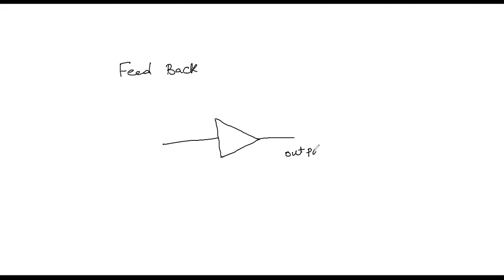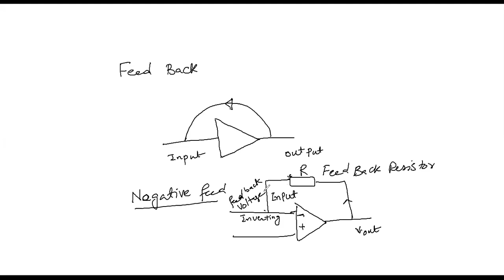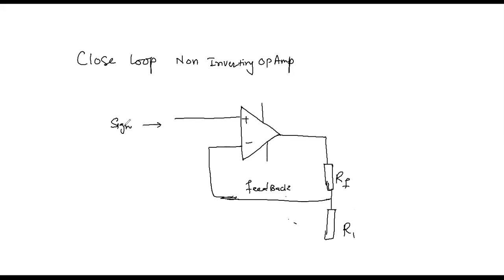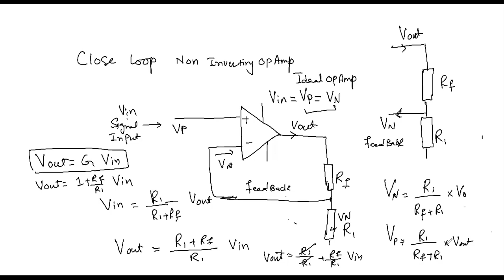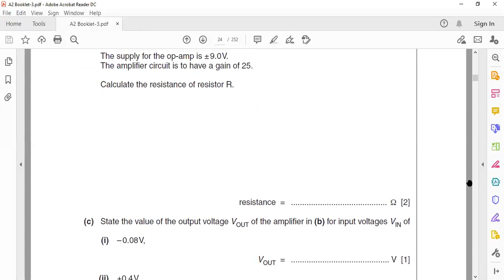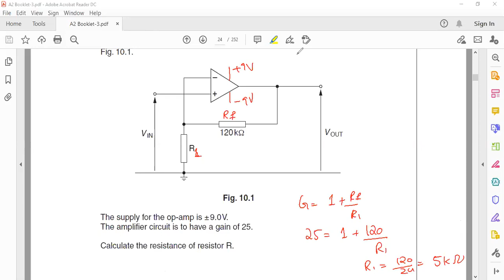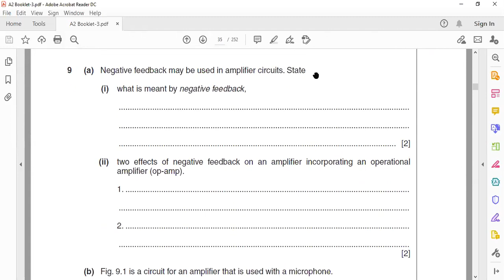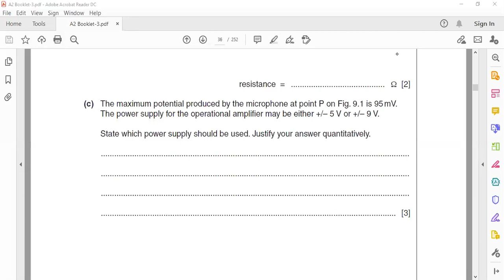Sir Tayyeb Akram A2 17 November 2020 WHALES COLLEGE